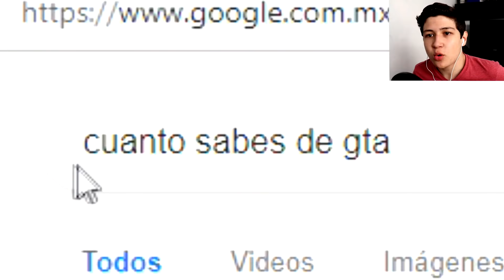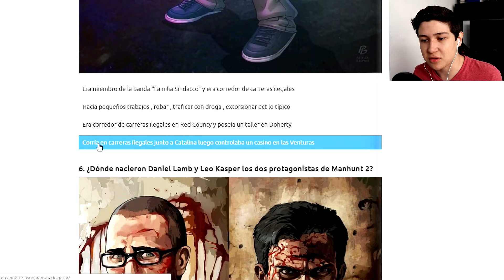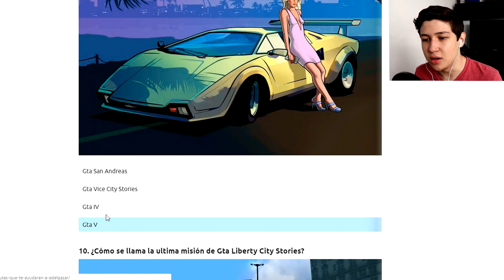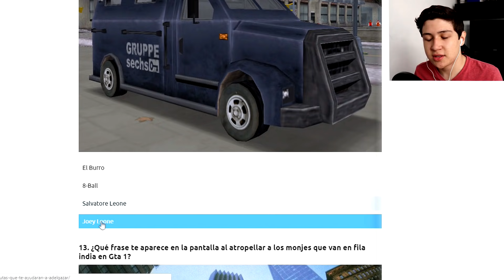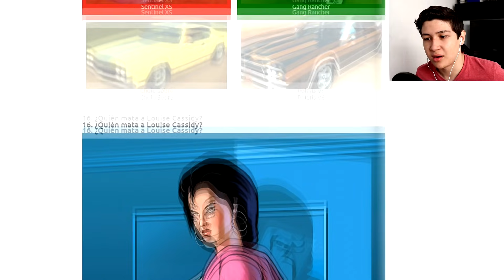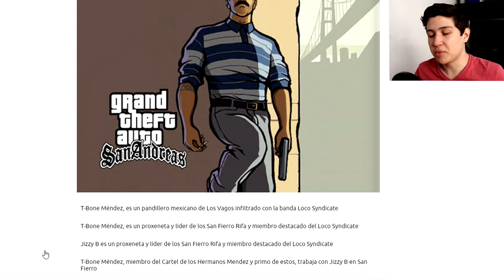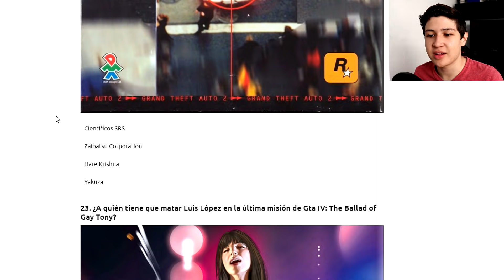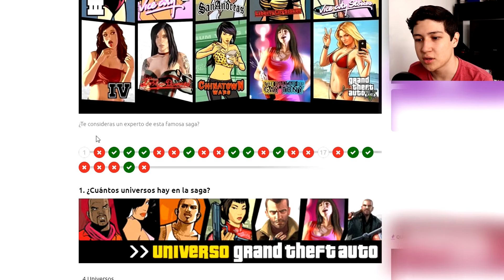¿CUANTO SABES DE GRAND THEFT AUTO? GTA 5, GTA SAN ANDREAS y VICE CITY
GTA (GRAND THEFT AUTO): Hoy un TEST de cuanto sabes sobre GTA (GRAND THEFT AUTO 5, GTA SAN ANDREAS, GTA VICE CITY, GTA III y GTA IV), obviamente no viene GTA 6 porque aun no sale, serás un verdadero Fan de la Saga de GTA, compruébalo con este vídeo! Like para más retos a las 3:00 AM, Creepypastas, Momentos Divertidos (Funny Moments), Trucos, Curiosidades y Misterios :D

¿CUANTO SABES DE GRAND THEFT AUTO? GTA 5 - GTA SAN ANDREAS